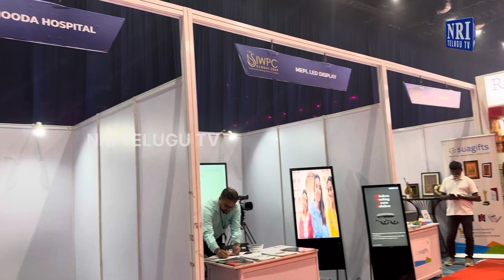Telangana Tourism Minister Jupally Krishna Rao Launch TCEI SIWPC Global 2024 At Hitex Hyderabad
Telangana Tourism Minister Jupally Krishna Rao Launch TCEI SIWPC Global 2024 At Hitex Hyderabad | Telangana Tourism | TCEI SIWPC Global 2024